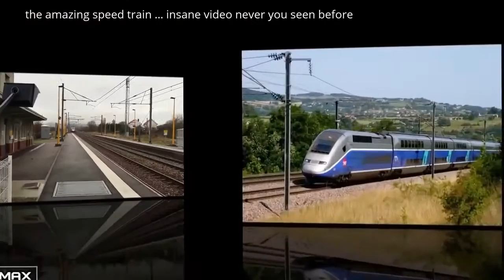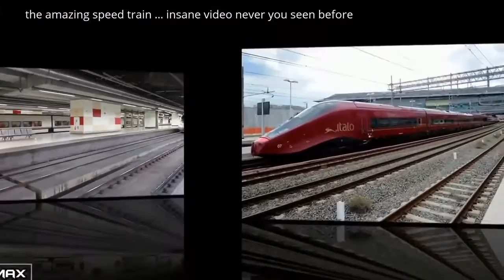Amazing fast train in the world